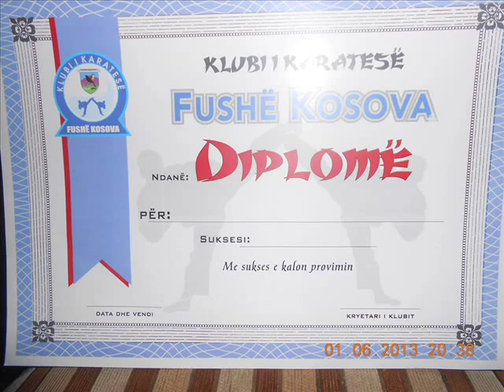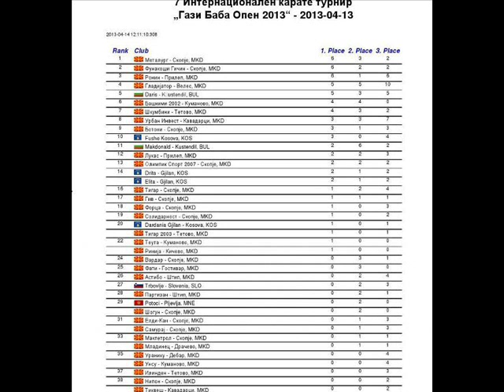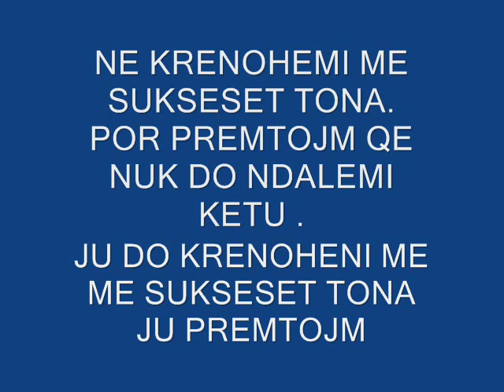KLUBI I KARATES ''FUSH KOSOVA'' FUSH KOSOV